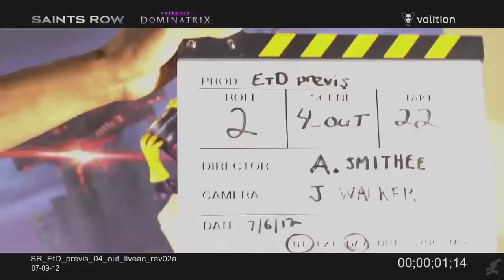Saints Row 4 Enter the Dominatrix The Movie HD 2018 All Cutscenes